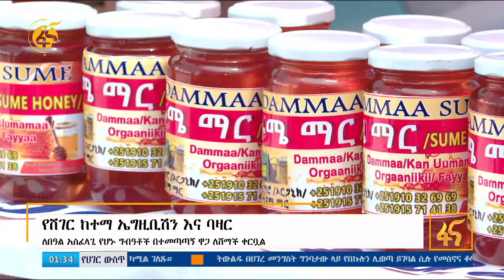የንግድ ኤግዚቢሽንና ባዛር በሸገር ከተማ